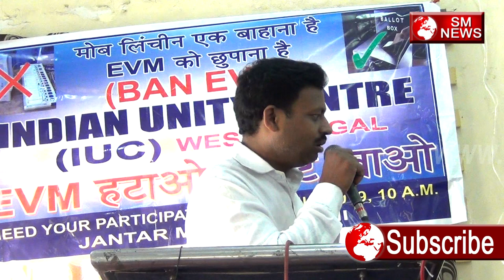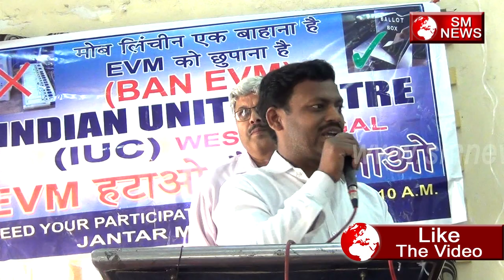EVM और NRC पर अबतक का सबसे बड़ा खुलासा/BIGGEST DISCLOSURE ON EVM & NRC